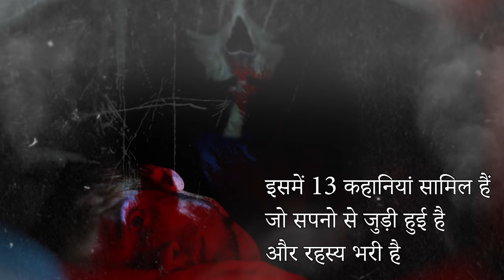BlueRoseONE Presents 13 Dreams by Sahil Dhawan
About the Book :- 13 Dreams is a great novel written by Sahil Dhawan, which contains very strange strange fantasies related to dreams and mysteries.